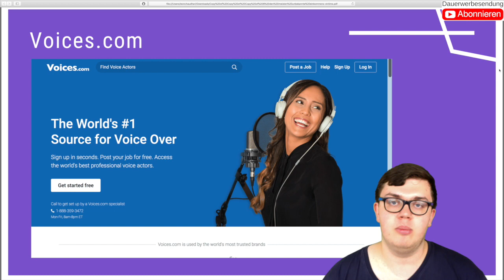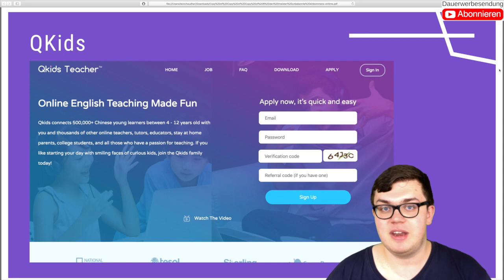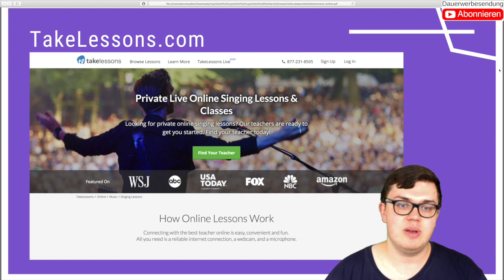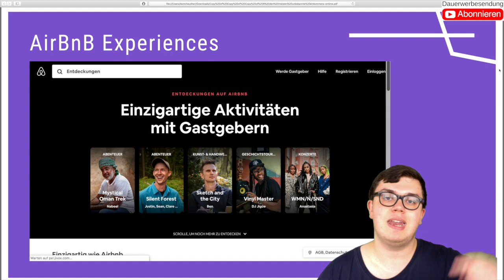4 kaum bekannte Wege um online Geld zu verdienen